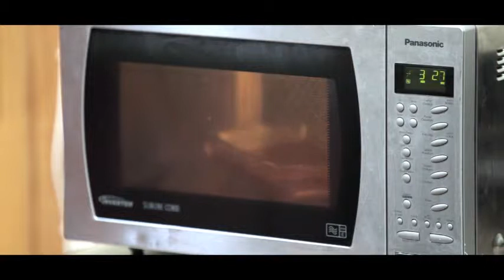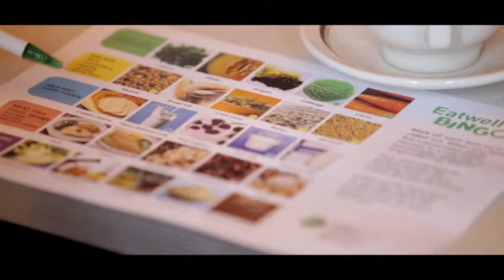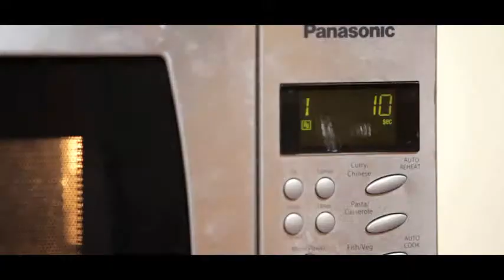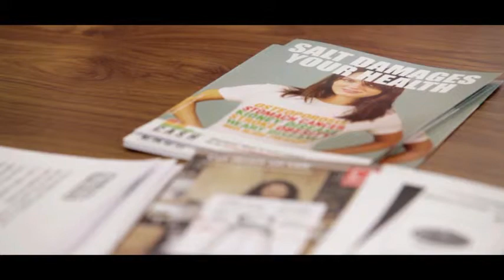Never too old to learn!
A microwave cooking program delivered by Real Food Works for Age Uk in 2013.